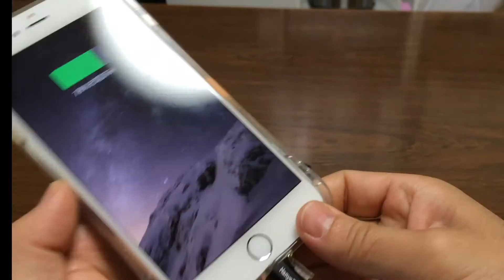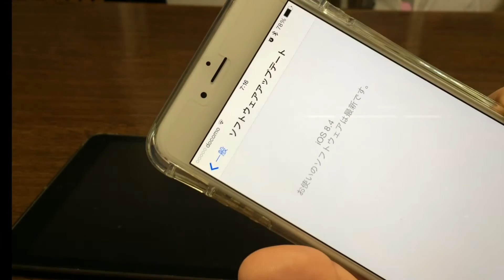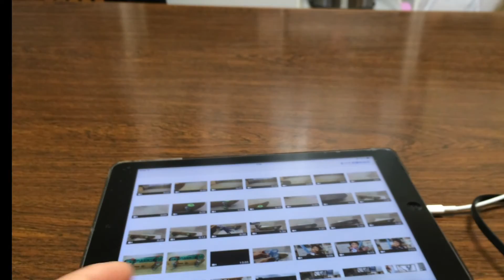【Hanye Tech】激安ライトニングケーブルがバージョンUPしたよ(^-^)/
激安ライトニングケーブルで有名なHanye Techから新しいコードリールが出たので、チェックしてみたよ(^-^)/
※HanyeTech Lightning ケーブル耐久性向上 (1m, ブラック)